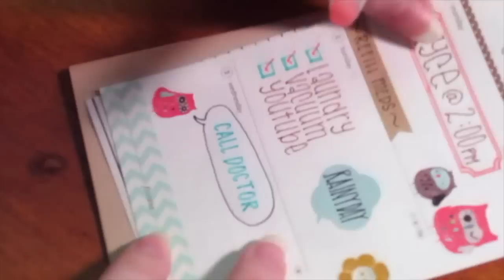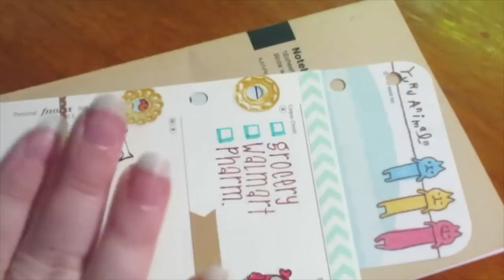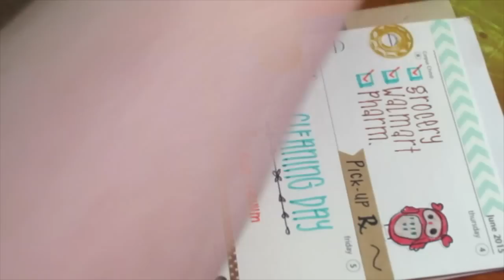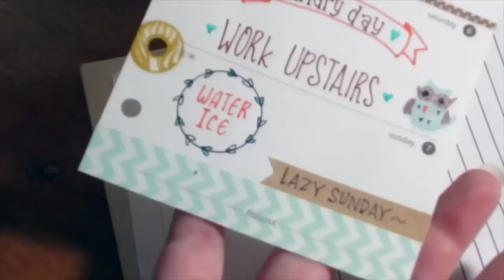Decorating My Planner - Week 23 (owls)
Decorating My Planner- Week 23
stickers:  Owls
Inserts:  filofax week on two pages (cotton cream)
pens/markers:  frixion .38 .7 & .5
Planner:  webster's pages- color crush

pictures of all my weeks are available on pinterest